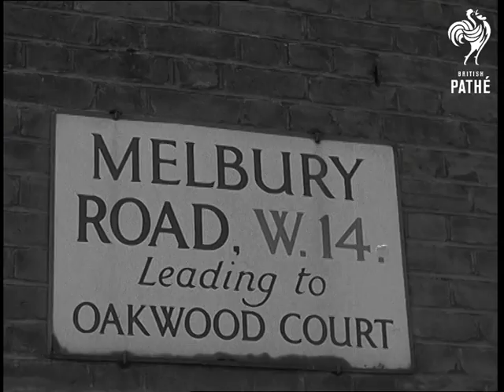A Royal Wedding In Mayfair (1949)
Full title reads: "A Royal Wedding".

Mayfair, Kensington, Northolt airport, London.

Includes good shots of the whole Royal Family.

-  MV St. James' Palace. MV Earl of Harewood and brother Honourable Gerald Lascelles leaving St. James' in car. MV Crowd. MV Pan Princess Royal in car leaving. SV Crowd. CU Sign - 'Melbury Rd., W.14' leading to Oakwood Court. SV Mrs Sophie Stein getting into car. SV Crowd.  MV Mr Erwin Stein preceding bride walking to car. Bride  pauses at car door. SV Miss Marion Stein into car. MV Crowd. SV Pan  bride's car. MV Angle shot tower of St. Mark's church, North Audley St. LV cars arriving at church. SV Prince Philip, Duke of  Edinburgh and Princess Elizabeth (later Queen Elizabeth II) arriving. SV Duke and Duchess of Gloucester. SV Policemen holding back crowds. SV Earl & best man arriving. SV Earl into church. SV Mrs Stein. SV Princess Royal. SV bridesmaids. MV crowds. MV King George VI and Queen (later Queen Mother) alight, enter church, followed by Princess Margaret. MV Elevated bridal car arriving. SV women using  mirrors as periscopes. MV Mr Stein into church  followed by bride. SV Police holding back crowds. MV Women waiting. MV police holding back crowds. SV bride and groom leaving church. MV  police holding back crowds. SV Earl and Countess. CU Bride and groom standing on steps. Bride & groom into car. LV bridal car away. SV Bridesmaids walk down steps of church. SV Bridesmaids and page waiting at bottom of steps for car. LV car arrives for bridesmaids and they leave. SV King and Queen leave church followed by Margaret. SV King and Queen enter car. LV Cars outside church. LV cars lined up outside St. James' Palace. LV  Pan bride and groom arriving. MV King and Queen driving through crowds. Crowds. LV GV people waiting outside Palace. Palace in background. CU Princess Royal and Mrs Stein posing at St. James' Palace. CU Chauffeurs tying sprig of white heather to car. MV Bride and groom leaving Palace. Throwing confetti. Pan as they get into car. SV Shoe tied on back of car. LV Crowds. MV of bride and groom's car en route for Northolt. SV BEA Viking aircraft - 'Violet'. LV Earl and bride alight from car and shake hands with official. CU The Earl. SV Bride and groom into Customs. MV Baggage. CU Sign - 'Paris'. SV Towards Earl and bride to aircraft. MV People. LV Earl and bride posing for cameramen. CU Earl and bride  on aircraft steps.
 FILM ID:1425.17